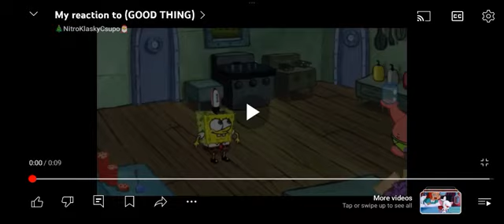My Reaction That Frankie And The ZhuZhus Came Out In 2016